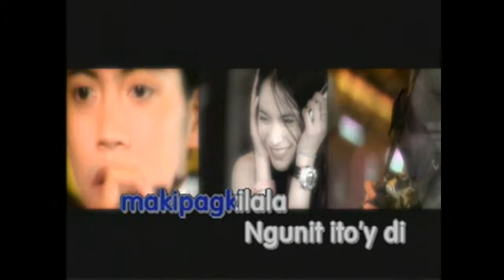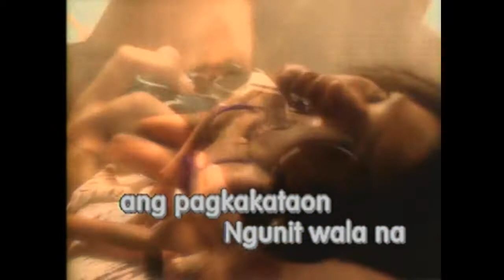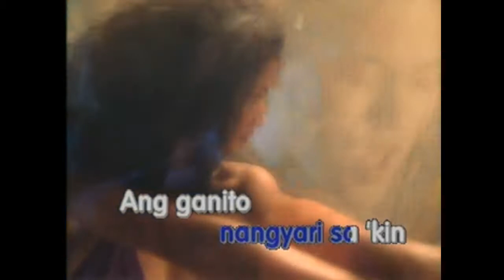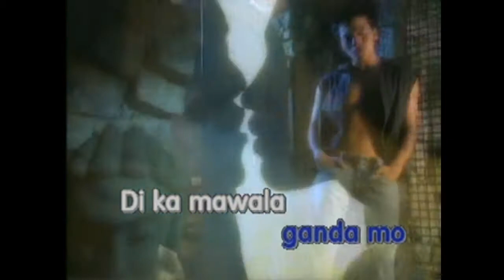Ang Ganda Ganda Mo by Jeffrey Hidalgo | Official music video